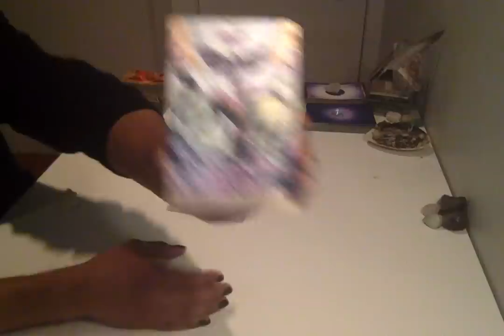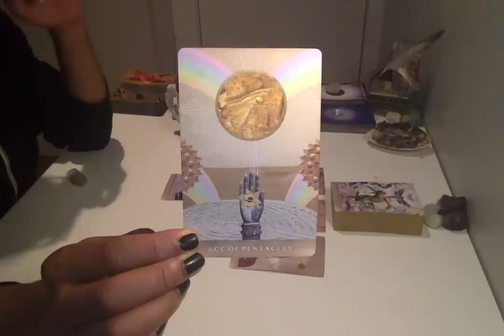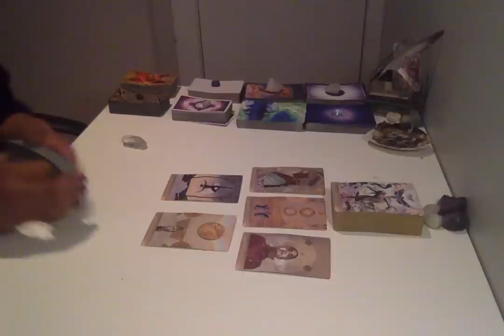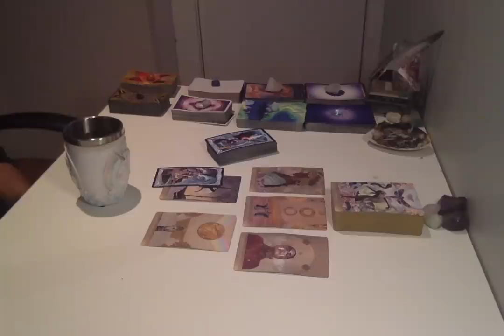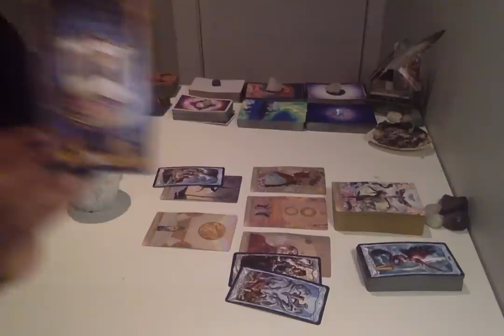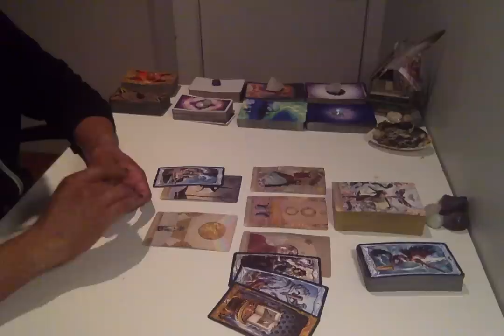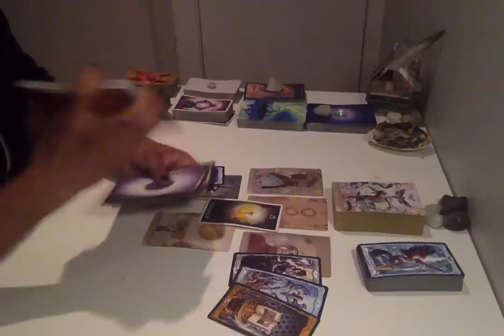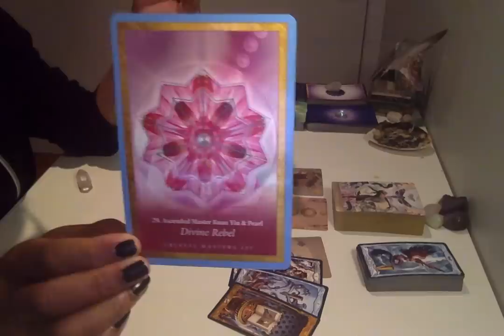Morning Coffee - * Rebel Without A Cause? Hardly... * - 3/19/19 Daily Reading